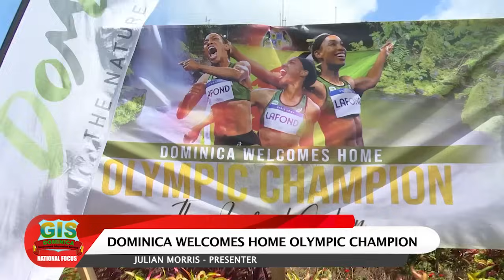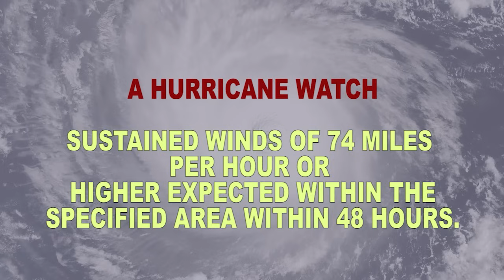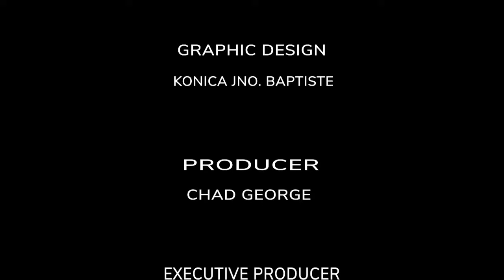GIS NATIONAL FOCUS - AUGUST 26, 2024